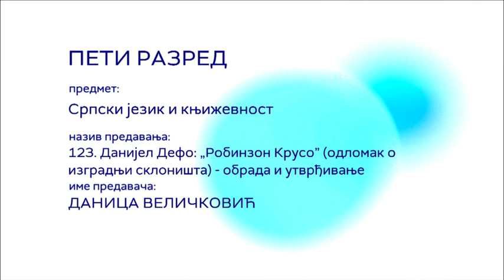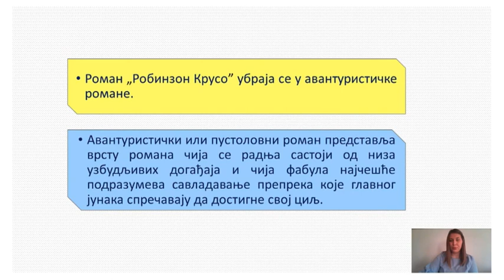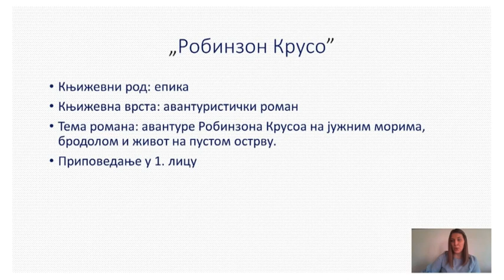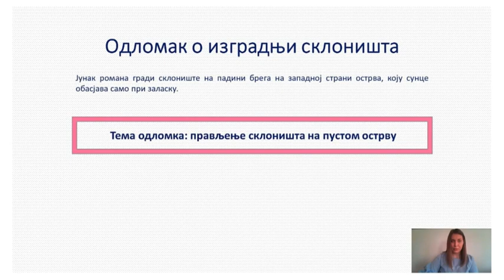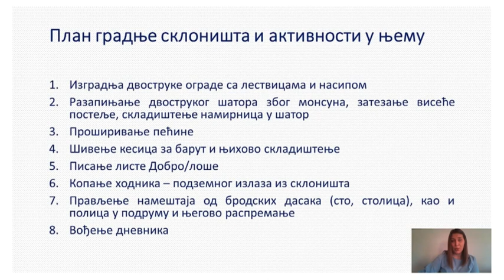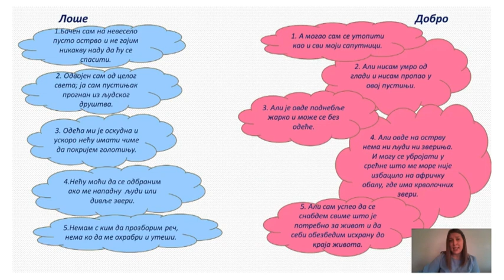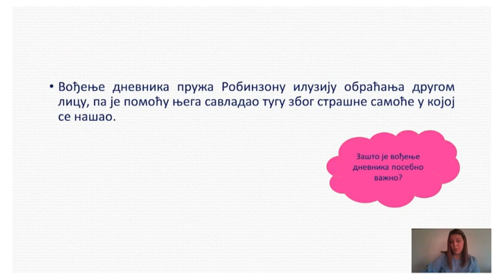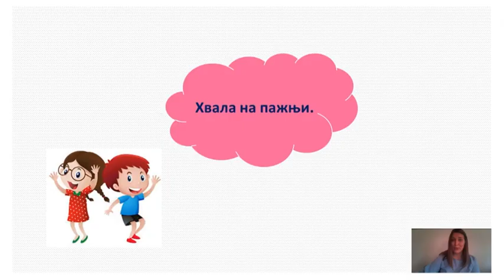ОШ5 – Српски језик и књижевност, 123. час: Данијел Дефо: „Робинзон Крусо“ (одломак о изградњи ...)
Предавање за 5. разред основне школе - Данијел Дефо: „Робинзон Крусо“, одломак о изградњи склоништа, обрада и утврђивање

Предавач: Даница Величковић